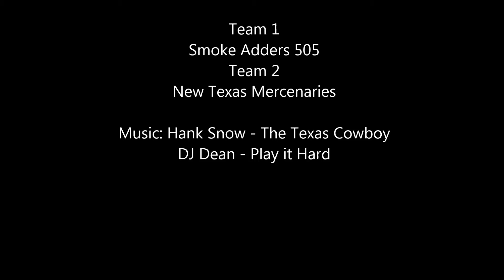MRBC Season 8 Division E2 week 2 SA vs NTEX (Drop 4)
Smoke Adders 505 (team 1) vs New Texas Mercenaries (team 2)

MRBC Season 8 - Div E2 - Week 2 - Drop 4